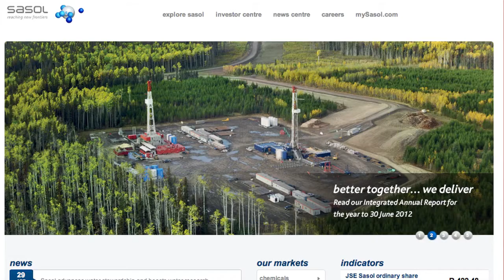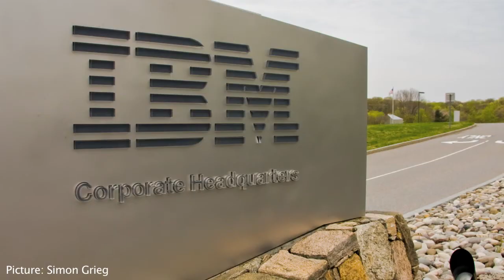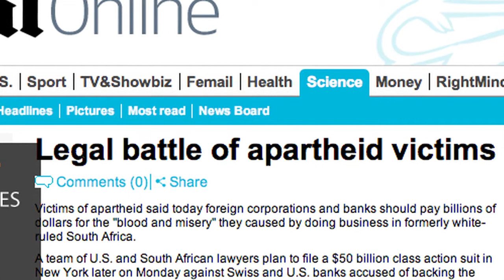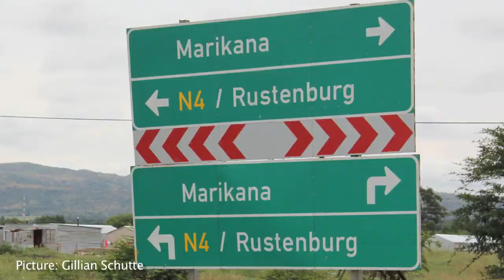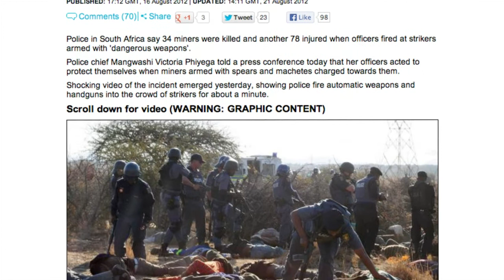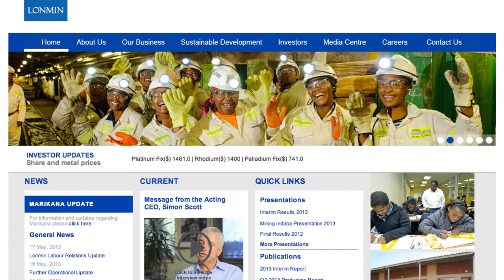Corporate Liability: From Apartheid Crimes to Marikana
SACSIS' Fazila Farouk, talks to Marjorie Jobson, Director of the Khulumani Support Group who provides an update of South Africa's apartheid reparations case that has been on going for more than a decade.

According to Jobson, a lack of corporate accountability for apartheid crimes has resulted in apartheid era practices reproducing themselves in certain sectors of the post-apartheid economy, such as mining. She links the strife in Marikana today to the fact that mining companies were allowed to wipe the slate clean in the new South Africa.

Jobson is highly critical of the Truth and Reconciliation Commission about which she says:

"Reconciliation isn't the cheap thing it was made at the Truth Commission where victims were acclaimed for their willingness to embrace perpetrators. We felt that was an appalling thing to promote in this country. It was a shallow process..."